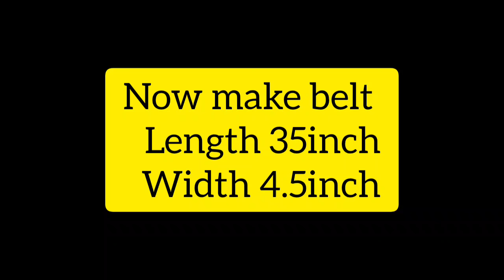42 Size Bra Without Elastic Cutting and Stitching | बिना इलास्टिक वाली 42 साइज़ की ब्रा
Easy 42 size Cotton Bra without elastic

Copyright : Everything you see in this video is created by me ( Fancy Rani ) . Dont't Use Any of my Content without asking.

I Love spending time creating new things specially fashion related :) N Youtube is where i always like to share my ideas and creativity. i hope you really enjoy my videos ♥ Thanks for your positive feedback